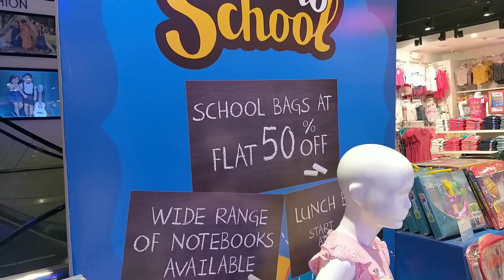विनोद के साथ ऑफ कैमरा लड़ाई रोमांटिक मौसम में Why?Chana Chatpata Recipe/Big Bazaar Shopping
Indian Vlogger Manisha